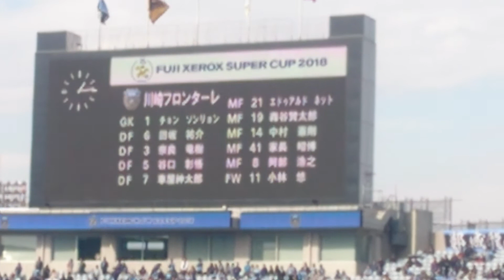2018年 フジゼロックス 川崎フロンターレ 選手紹介 vs セレッソ大阪